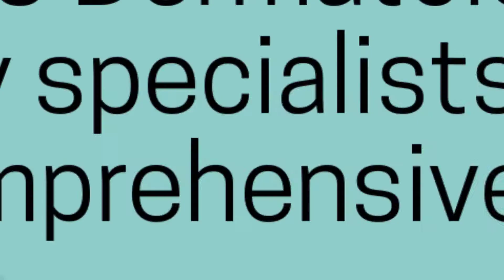Cosmetic Solutions from Dermatology Specialists in Fort Lauderdale | Z-ROC Dermatology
Z-ROC Dermatology

At Z-ROC Dermatology, our dermatology specialists in Fort Lauderdale are here to provide comprehensive cosmetic dermatology solutions. We understand the science behind cosmetic dermatology, giving us the perspective necessary to offer top quality dermatological solutions. If you’re looking to find cosmetic dermatology services, it starts by giving us a call!

Our dermatology specialists in Fort Lauderdale are focused on meeting all your skincare needs, including cosmetic dermatological care. We offer services for men & women of all ages. Some of our most popular services include Facial Fillers, Botox, Chemical Peels & Laser Hair Removal. We offer many cosmetic dermatological services. Call our dermatology specialists in Fort Lauderdale today to get started!